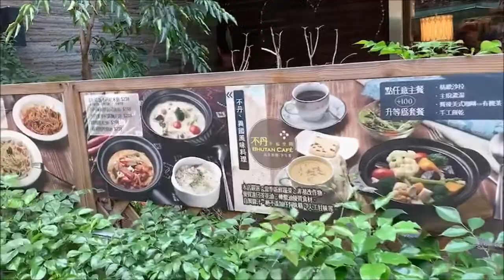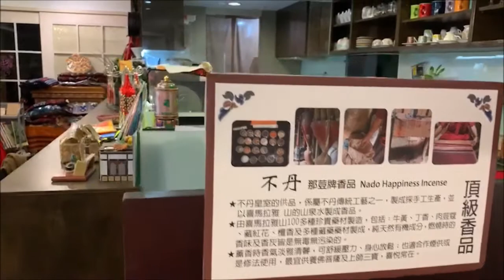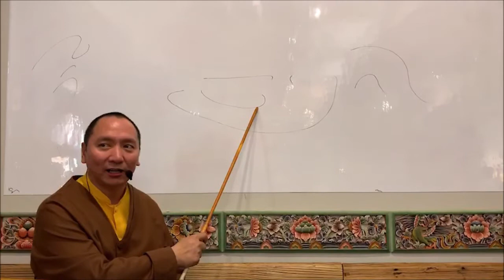台灣368法王齋 - 不丹幸福空間我們推廣素食_2019/12/24